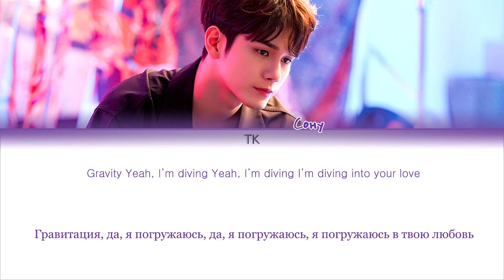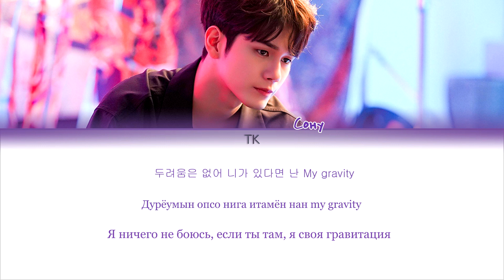Ong Seongwu (옹성우) – GRAVITY [ПЕРЕВОД НА РУССКИЙ/КИРИЛЛИЗАЦИЯ Color Coded Lyrics]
• Артист: Ong Seongwu (옹성우)
• Песня: GRAVITY
• Альбом: LAYERS
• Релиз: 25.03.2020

Люблю вас❤️